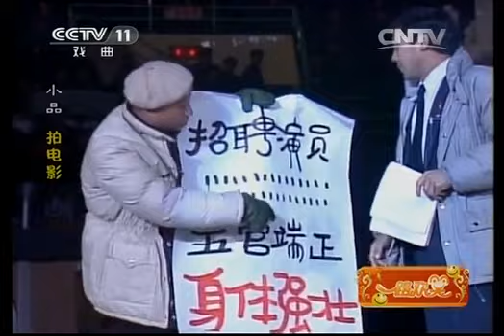精彩回放 《锦绣梨园》 20131216 一路欢笑 18:06